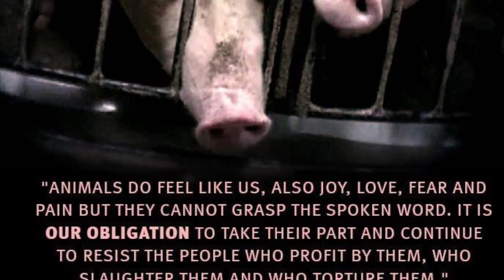The Problem of Animal Suffering and Teleological Evil